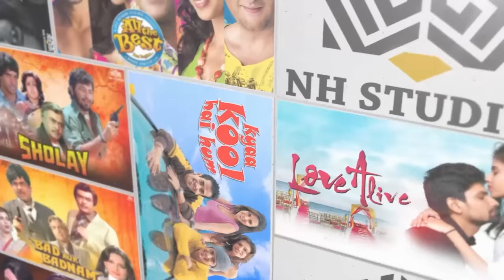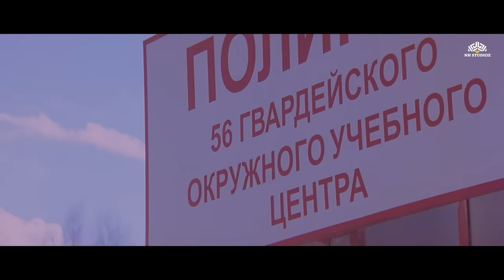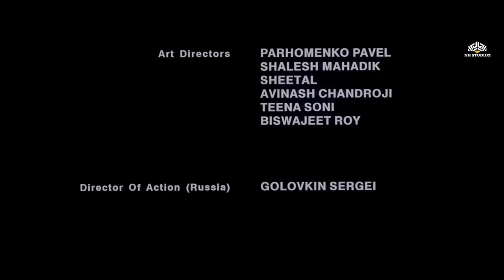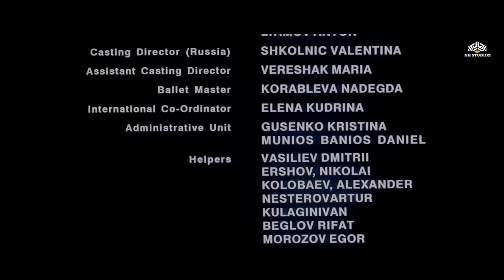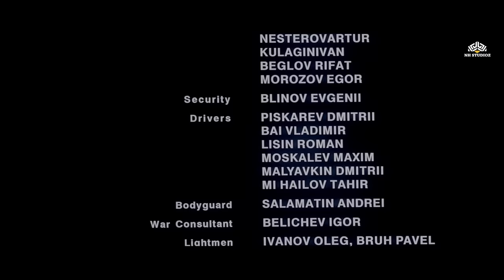Salman Khan Latest Bollywood Blockbuster Movie | Lucky Full Hindi Movie | Aishwaraya ft. Sneha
Lucky: No Time for Love | Hindi Romantic Movie | Latest Bollywood Movie | Salman Khan, Mithun Chakraborty, Kader Khan

► Synopsis:
लकी के साथ स्कूल जाते समय एक रूसी लड़के ने छेड़छाड़ की लेकिन वह बच गई और आदित्य की कार में छिप गई। जब कोई आतंकवादी हमला होता है, तो दोनों भागने में सफल हो जाते हैं और एक अलग कब्रिस्तान में छिप जाते हैं।

Lucky is molested by a Russian boy on her way to school but she escapes and hides in Aditya's car. When a terrorist attack breaks out, the two manage to escape and hide in an isolated graveyard.

► Movie Credits
Film cast: Salman Khan, Mithun Chakraborty, Sneha Ullal, Kader Khan, Vikram Gokhale, Ravi Baswani, Navni Parihar, Mumait Khan, Vaishali Sehdev, Priyanka Shenoy
Singer: Adnan Sami, Alka Yagnik, Anuradha Paudwal, Asha Bhosle, Lata Mangeshkar, Sonu Nigam, Udit Narayan
Lyricist: Sameer
Music Director: Adnan Sami
Film Director: Radhika Rao, Vinay Sapru
Film Producer: Bhushan Kumar, Kishan Kumar, Sohail Khan

Popular Dialogues:
"Zindagi mein agar kuch banna ho, kuch haasil karna ho, kuch jeetna ho, toh hamesha dil ki suno."
"Pyaar toh bahut log karte hain, lekin mere jaisa pyaar koi nahi kar sakta."
"Har cheez ki keemat sirf us waqt hoti hai jab aap usse khona nahi chahte."
"Kismat sab kuch likhti hai, lekin kismat khud likhi ja sakti hai."
"Jab dil chahta hai kisi ko kuch kehne ka, toh bahut kuch keh jaata hai."

🔔click here @nhprime